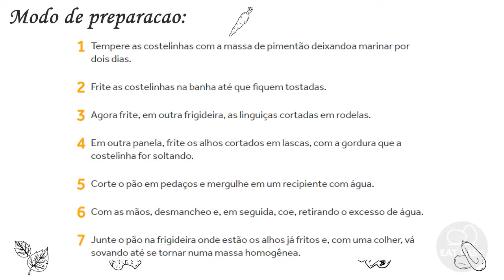Açorda rica pão, costelinha e linguiça de porco